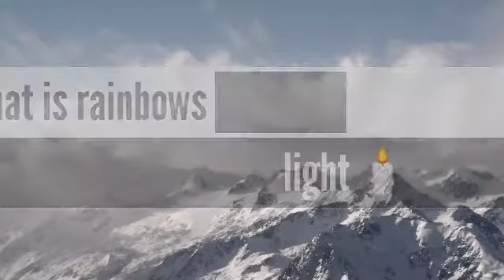What is in a rainbow?What is Rainbow short answer? कैसे तयार होता है rainbow? What is rainbows?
What is in a rainbow?What is Rainbow short answer?

The traditional description of the rainbow is that it is made up of seven colors - red, orange, yellow, green, blue, indigo, and violet. Actually, the rainbow is a whole continuum of colors from red to violet and even beyond the colors that the eye can see.
A rainbow is an arc of colour in the sky that can be seen when the sun shines through falling rain. The pattern of colours start with red on the outside and changes through orange, yellow, green, blue, indigo, and violet on the inside. ... A rainbow is actually round like a circle.
A rainbow is a meteorological phenomenon that is caused by reflection, refraction and dispersion of light in water droplets resulting in a spectrum of light appearing in the sky. It takes the form of a multicoloured circular arc. Rainbows caused by sunlight always appear in the section of sky directly opposite the Sun.

Double rainbow and supernumerary rainbows on the inside of the primary arc. The shadow of the photographer's head on the bottom marks the centre of the rainbow circle (antisolar point).
Rainbows can be full circles. However, the observer normally sees only an arc formed by illuminated droplets above the ground,[1] and centered on a line from the sun to the observer's eye.

In a primary rainbow, the arc shows red on the outer part and violet on the inner side. This rainbow is caused by light being refracted when entering a droplet of water, then reflected inside on the back of the droplet and refracted again when leaving it.

In a double rainbow, a second arc is seen outside the primary arc, and has the order of its colours reversed, with red on the inner side of the arc. This is caused by the light being reflected twice on the inside of the droplet before leaving it.